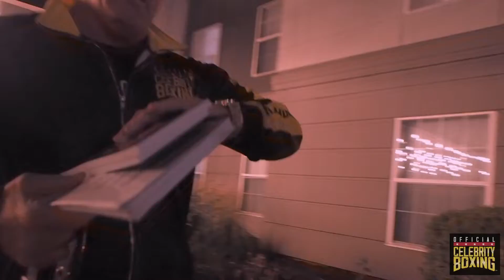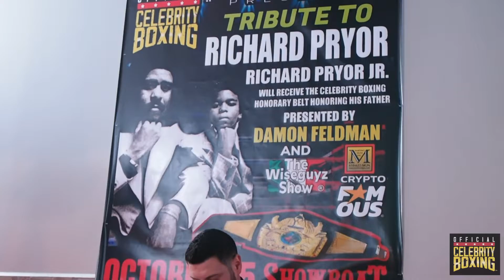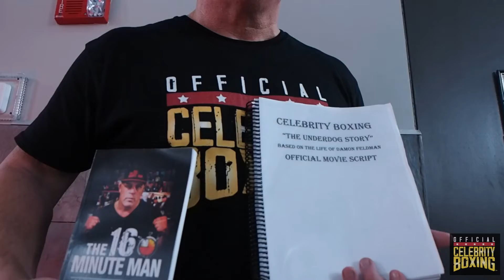Celebrity Boxing Meet n Greet